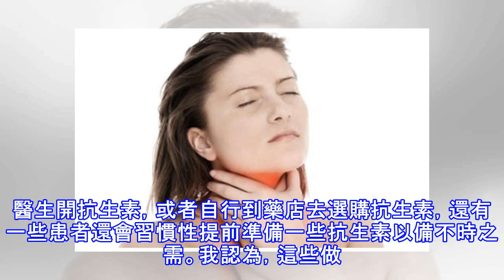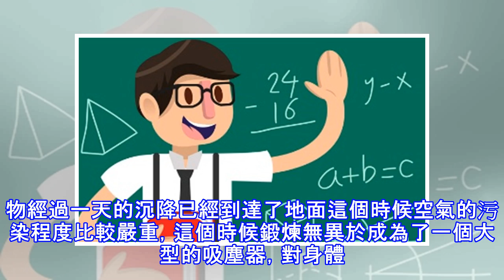專家警惕：治療咽炎需謹慎，不要亂吃抗生素，治不好病且有害！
中醫藥大學李淑敏教授民間有一句關於咽炎的諺語，「急發一朝生死決，慢喉百帖斷根難」。說明咽炎急性發作期很嚴重，並且極易反覆，疲勞、受涼、煙酒過度、進刺激性食物、污染或乾燥空氣刺激等都可能是誘因。「抗生素治咽炎見效快」是誤區！在對慢性咽炎的治療上，有些患者理所當然地認為咽炎就是炎症，而消炎當然是用抗生素見效快啦，於是他們一到醫院就讓醫生開抗生素，或者自行到藥店去選購抗生素，還有一些患者還會習慣性提前準備一些抗生素以備不時之需。我認為，這些做法都是不正確的，此炎非彼炎，與急性咽炎明確是由病原菌引起的不同，慢性咽炎並沒有任何病菌，造成慢性咽炎患者咽部各種不適癥狀的根本原因是由於咽部黏膜已有的慢性炎症的...